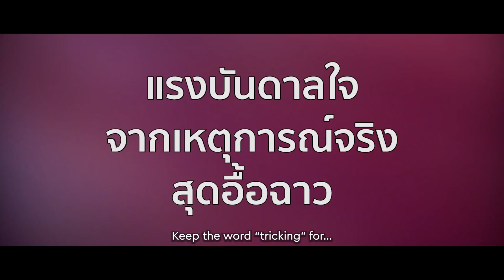Ja Rak Koa Rak Her | Live Performance | OST. CIWYW | Daniel, Michael, Kaprao, Time, Benz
จะรักก็รักเหอะ | เวอร์ชั่นซีรีส์ | OST. CIWYW | Daniel, Michael, Kapriolen, Time, Benz

📌 เรามีคอนเท้นต์ดีดีมานำเสนอทุกสัปดาห์ 🙏 อย่าลืมกดปุ่ม “ติดตาม” และกด 🔔 กระดิ่งเพื่อไม่พลาดวิดีโอล่าสุดของเรานะครับ

Call It What You Want available on GagaOOLala
*ชมฟรี ~ ภาพยนตร์ซีรีส์ “Call It What You Want จะรักก็รักเหอะ” บนแอพ GagaOOLala** หรือไปที่ลิงค์…
S1 (6 EP.) ดูฟรีทั้งซีซัน
S2 (6 EP.) ดูฟรีสัปดาห์ละ 1 EP เริ่ม 23 กรกฎาคม
*สมาชิก VIP ดูฟรีล่วงหน้า 1 ตอน
**ดาวน์โหลดแอพพลิเคชั่นได้ทั้งระบบ android และ iOS
ขอต้อนรับทุกคน CIWYWfamily ((Call It What You Want’s family)

Sing
Way-laa née · dton-née · ter kon née · rîiak wâa châi hùh hâi tam ngai · yàang rai · dtàe mâi bpen rai · gôr kâo jai dee wâa man rêep bpai chăn jing jai gôr pôot sá mòt · túk tee

reo gern bpai · doo jai · pôot gan bpai · châang kăo bpai hùh bpen ter eng · kít ngai · tâa reo gern bpai · mâi dtông gang-won loiie chăn kâo jai wái hâi ter kôi dtàt sĭn jai · lá gan

jer gan wan née prûng-née · chăn róo dee · bpen bàep née man dee kon taang nán pôot ngán pôot ngée · hâi kít dee dee · kăo mâi dâai róo dee · jà rák gôr rák hùh · mâi bpen rai gôr maa rák hùh ohhh

maa wan née · dton-née · bpen bàep née · chăn wâa châi hùh jà doo jai · bpen ngai · mâi kâo jai · yàa hâi way-laa pàan bpai mâi gam-nòt tâa mân jai gôr rák hâi jòp · sá tee

jer gan wan née prûng-née · chăn róo dee · bpen bàep née man dee kon taang nán pôot ngán pôot ngée · hâi kít dee dee · kăo mâi dâai róo dee · jà rák gôr rák hùh · mâi bpen rai gôr maa rák hùh

bòk jai dtuua eng yang ngai · mâi bpen rai · gôr prór chăn mân jai mâi dtông maa-ror way-laa · sĭia way-laa · man mâi dâai à-rai maa jà rák gôr rák hùh · mâi bpen rai gôr maa rák hùh

hâi ter · mân jai · jà rák gôr rák hùh

kâe piiang kâo jai · jà rák gôr rák hùh

rûuam dern gan bpai · jà rák gôr rák hùh

rák ter dâai măi · jà rák gôr rák hùh

Check it out the OST. of the series in all streaming music platforms.
🎵“Sensitive” by Art Pakpoom & Aam Anusorn
🎵“จะรักก็รักเหอะ” by Aam Anusorn with Michael
🎵“จะรักก็รักเหอะ (เวอร์ชั่น รักเหอะ)” by Aam Anusorn feat. Benz, Time and Michael

✨Call It What You Want: @CIWYWtheSeries
✨BENZ: @benz.pnp
✨TIME: @timesuntanaphan
✨MICHAEL: @michaelkvs
✨DANIEL: @danielafricachang
✨KAPRAO: @kapraokaidao
✨COMMETIVE: @commetiveprod
✨AAM: @aamanusorn